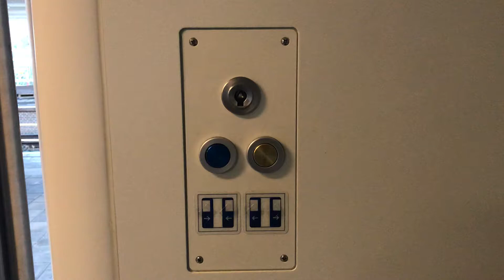Deuren Sluiten en Openen VIRMm op Station Haarlem